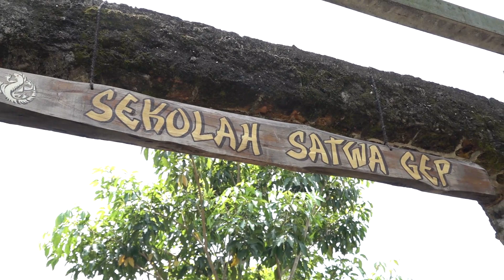Sedap Episode Gilingan Pari Cafe Gombong Segmen 2 - Ratih TV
Saksikan Ratih TV Kebumen di Digital Terestrial Digital Video Broadcasting – Terrestrial second generation (DVB-T2) di kanal 30 UHF / 546 MHz dan Live Streaming Facebook Ratih Televisi.